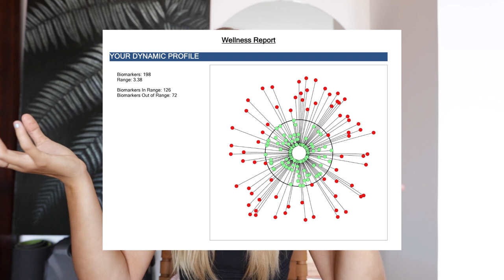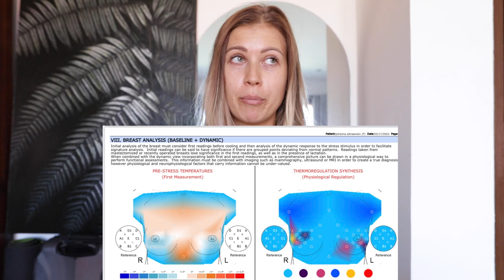How I Healed from Topical Steroid Withdrawal - the whole story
After months of pain, redness, itchiness, exhaustion, diet changes, supplements, tests and treatments my TSW and red skin syndrome has cleared!

If you're dealing with TSW I see you and I feel for you. Your frustration is valid, your exhaustion is valid, and you WILL get better.

This video isn't necessarily a fast track or a cure but I do believe that the tools I tried like cryotherapy, liver detox, blood cleaning and more contributed the the rate I was able to heal my Topical Steroid Withdrawal.

Watch the video and whatever you feel called to try, try it!

In my case I was likely dealing with an overburdened liver from heavy metals and chemical/toxin exposure as well. Everyone's TSW manifests different but I truly hope this helps you! ♥️

And if you find yourself helped by my content any thankyou-via-coffee is welcome

**I'm now taking private mentorship clients to help guide you on your eczema journey. We work together for 6-12 months to manage, and heal from eczema and the inner healing that comes with that.

0:00 Intro
1:14 Why it happens
2:56 How long I Used
4:29 Heavy Metals
6:14 Burnout
9:11 Candida Diet
11:20 Medical Intuitive
12:54 Dark Night of the Soul
13:50 Emotional healing
15:28 Second wave
16:27 Water Fast
17:16 Parasite cleanse
19:44 Surrender
20:31 Paleo to Vegan
22:04 Fasts
23:39 Vodka cleanse
24:01 Enemas
24:49 Visualization
26:30 Skin picking
27:04 Oils
28:17 Detachment
30:19 Cryotherapy
32:03 Joe Dispenza
32:48 Healy
34:16 Zytoscan
35:46 Blood Ozone
37:28 Lonely
40:59 Liver cleanse
42:29 Supplements
43:03 Alfa Thermo Scan
47:11 Lymphatic Drainage
48:07 Trauma release
50:34 UTIs
52:39 Juice Fast
53:04 Eating meat
54:50 No more sugar cravings
55:22 Costs
57:37 Summary
1:00:47 Diet